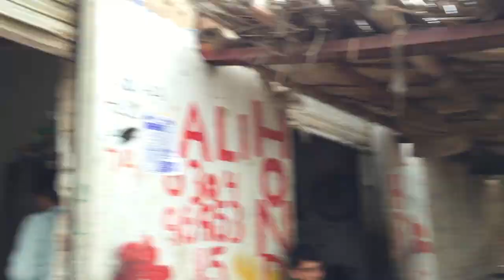Jogi Don Part1